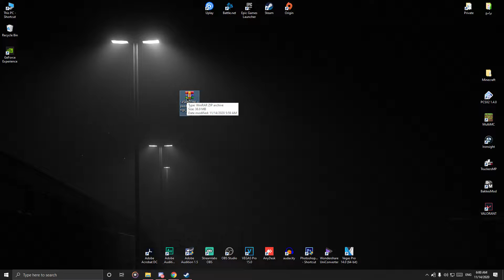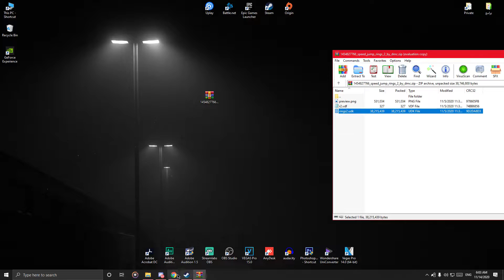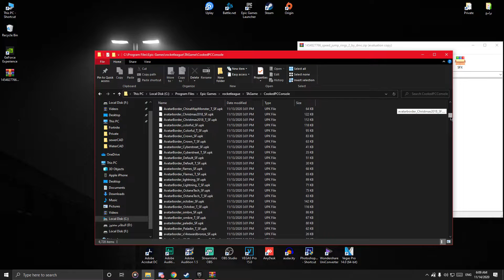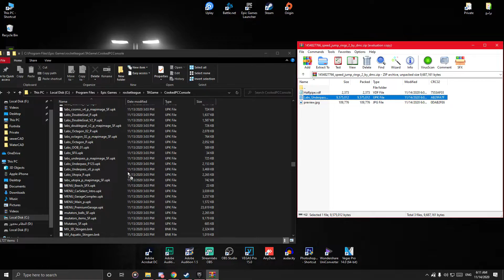افضل واسرع شرح لكيف تلعب مابات الوورك شوب في ايبك قيمز | How to play workshop maps in Epic Games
اذا تبي اغراض أو كريديت روكيت ليق بأرخص الاسعار شيك على موقع كايزن:
وهذا مقطع شرحت فيه بالتفصيل كيف تشتري من الموقع:
اذا عندك اي سؤال تفضل بالتعليقات او على حسابي في الانستا

(The Music in this video is not my property)